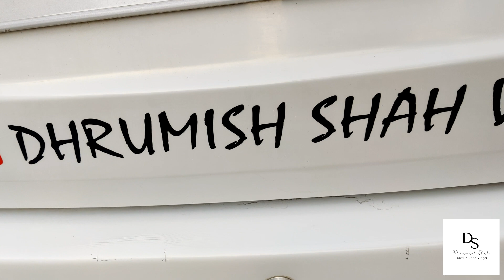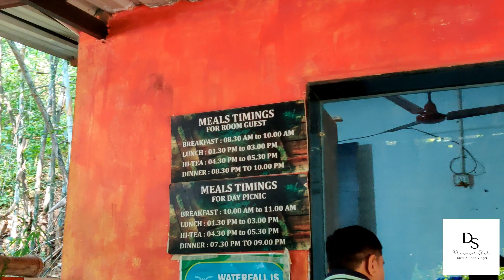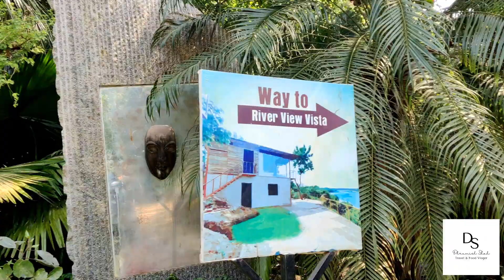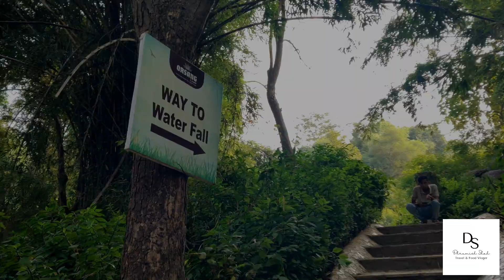Orsang Camp Resort, Vadodara II India's Longest Zip Line II DJ Bhatt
One of the Best Resort near Vadodara.

Orsang Camp I Orsang Gamdi
Address: Orsang Gamdi, Near Chanod Tal Dist, Dabhoi, Gujarat 391105